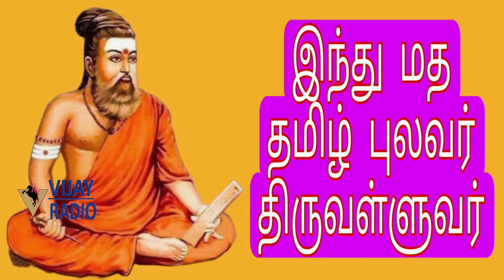Vadakkupatti Ramasamy Public Review | Vadukkupatti Ramasamy Review | Santhanam | Rakki Cinemas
vadakkaupatti ramasamy public review vadakkaupatti ramasamy review